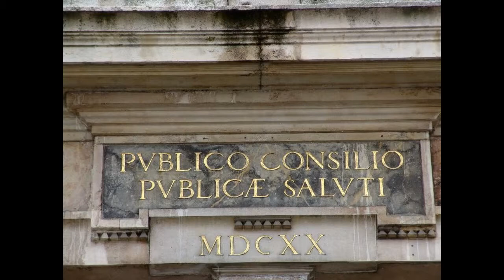Bilder Augsburg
die Fuggerstadt, Dom Mariä Heimsuchung, Basilika St. Ullrich und Afra mit Zwiebelturm, Rathaus mit dem Goldenen Saal, Zoo, Puppenkiste, Perlachturm mit 258 Stufen